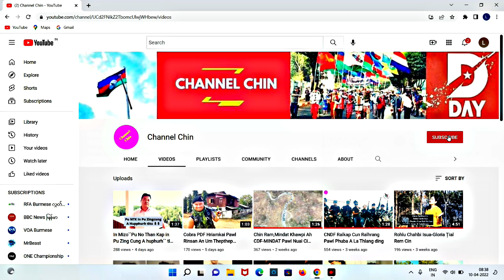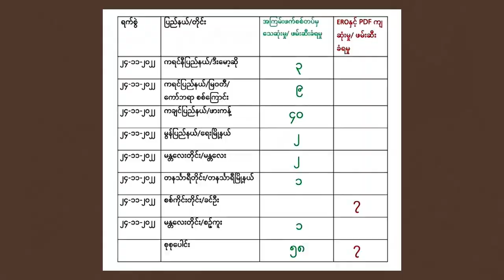Nov(25)Thuthang:Falam Peng,Vaar Palik Sakhaan Ih Palik Bo2 Pa A Kap Aw That,Ralhrang58 An Thi